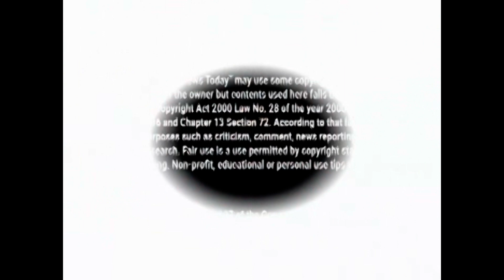বিশ্বের শীর্ষ ৫ টি দামি সুপার কার | top 5 expensive super car in the world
আজ আপনাদের জানাবো বিশ্বের শীর্ষ ৫টি ব্যয়বহুল  সুপার কার   সম্পর্কে,যে সুপার কার গুলো প্রচুর দামি এবং সুপার কোয়ালিটির যা আপনাকে মুগ্ধ করবে